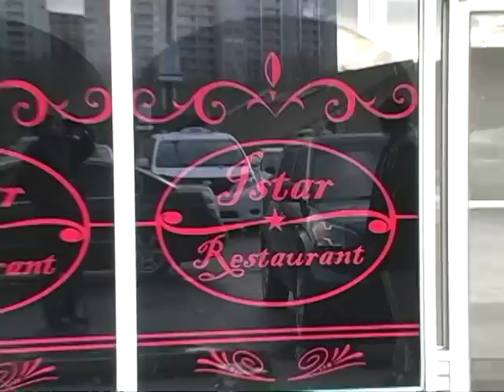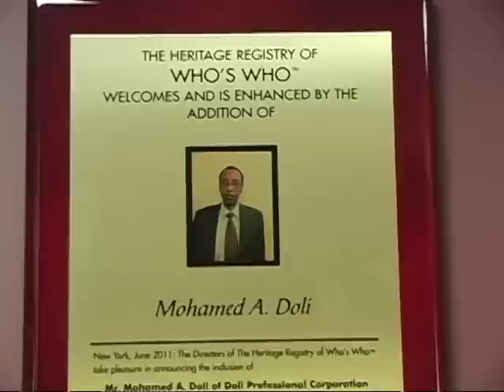Ister Restaurant Toronto